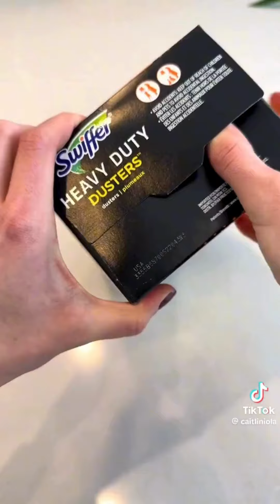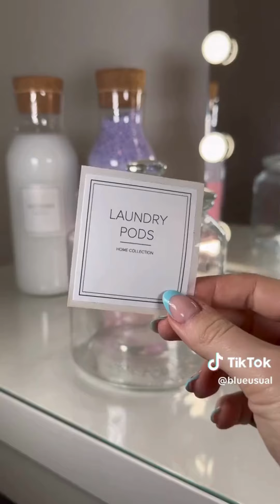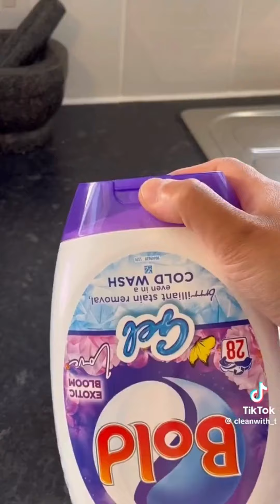Restocking | Cleaning | Organizing | Satisfying tiktok compilation ASMR #11🌸